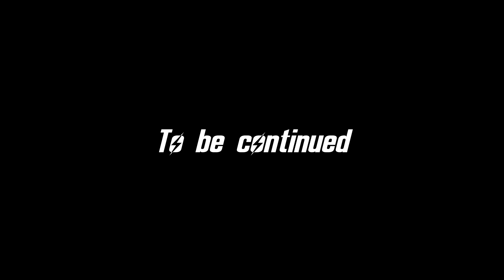FALLOUT 3 (Chapter 2) #10: Samuel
Samuel: a Hebrew name meaning "God's Calling," "God's name," "God has heard," and "holy crap holy crap holy craaaaap."